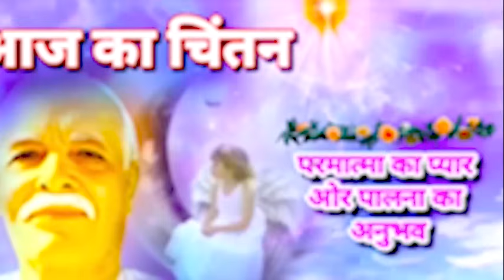Aaj Ka Chintan 12 March 2024 | आज का चिंतन💞 AajKaChintan | Brahma Kumaris Aaj ka Chintan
ओर भी वीडियो देखने अनुभव करने केलिये नीचे लिंक को touch करिये👇👇👇👇👇योग भट्टी